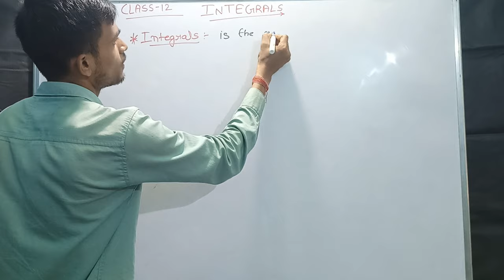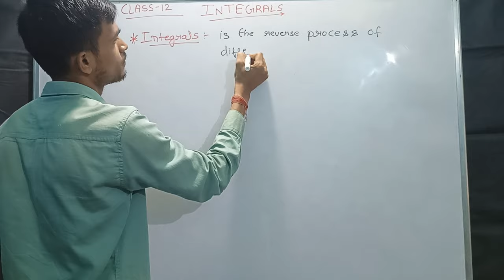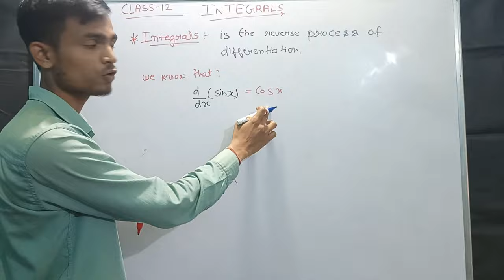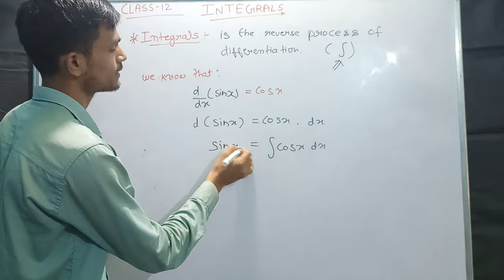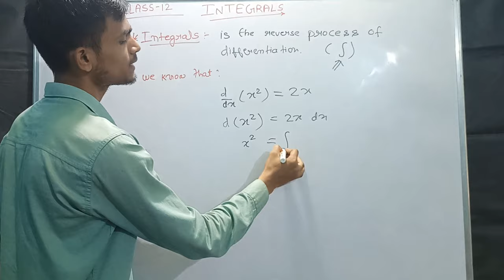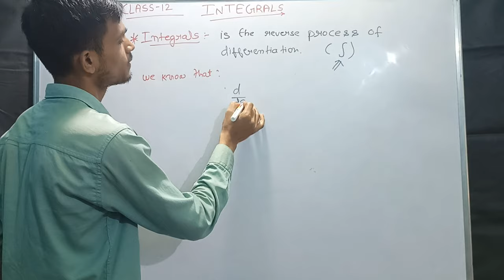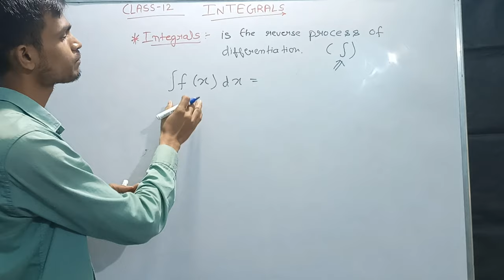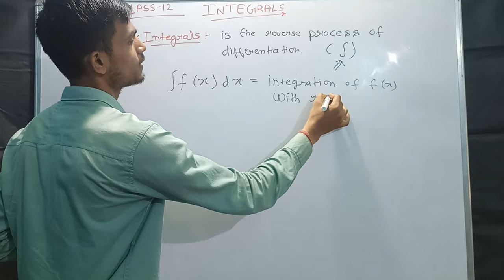#1. Class-12 (chapter-7) Integrals ........Introduction👆👆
Notes will be provide soon.